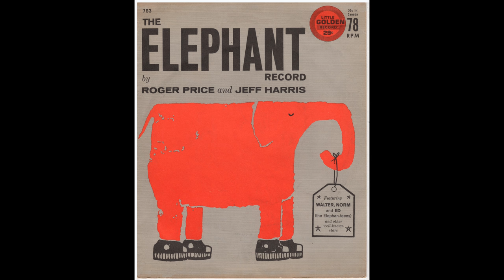Kenny Adams - The Elephant Hop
From the Golden 78, released circa 1963.